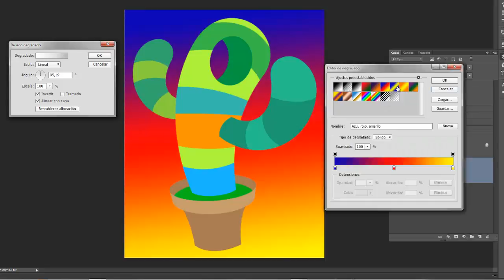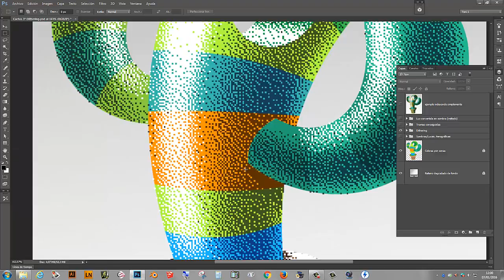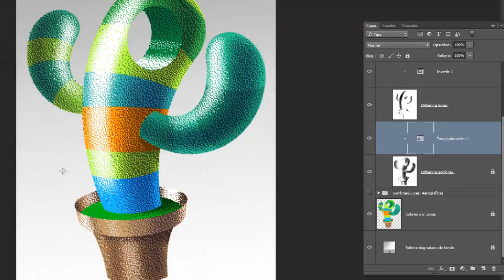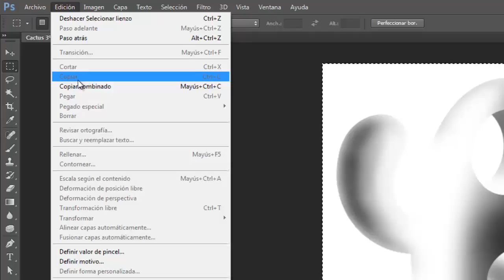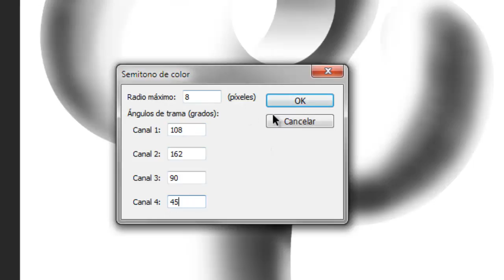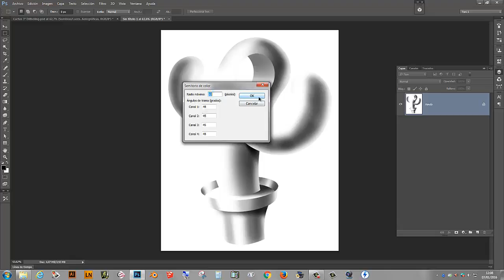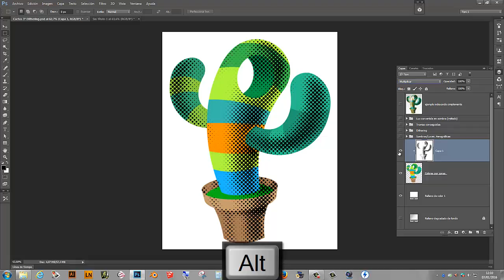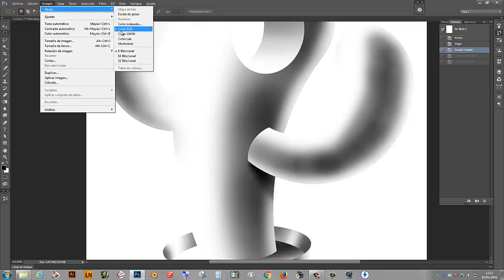Tramas mecanizadas con PhotoShop - 1ª parte.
Manejo de tramados especiales en ilustración digital, 1ª parte.